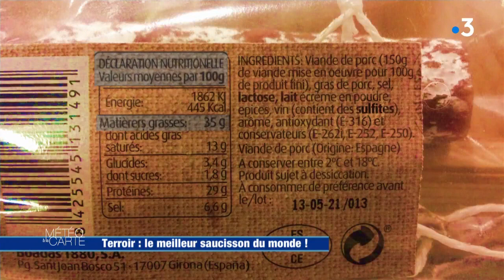Terroir : le meilleur saucisson du monde !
Dans la Loire, le climat sec du Mont du Pilat est idéal pour la fabrication de l'un des meilleurs saucissons du monde. Chez les Duculty, tous les produits sont réalisés dans les règles de l'art.

RÉAGISSEZ
Hashtag